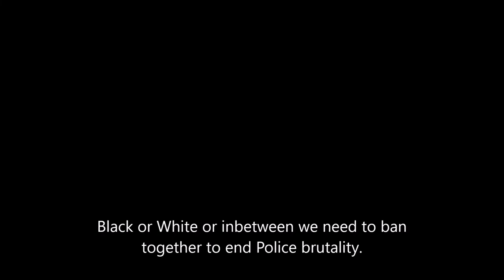Police Brutality in Manchester KY Clay County